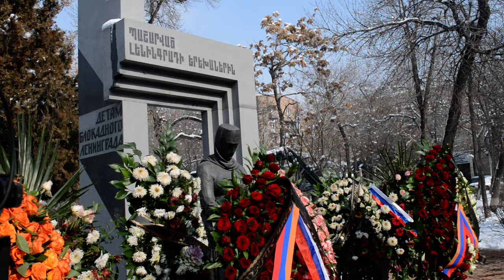Հարգանքի տուրք` «Պաշարված Լենինգրադի երեխաների» հուշարձանի մոտ